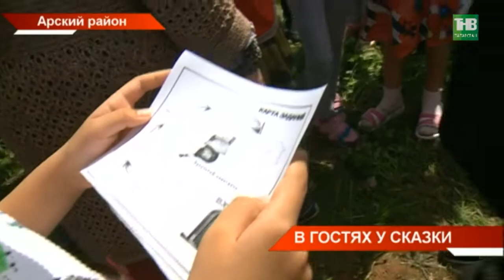В Татарстане откроется интерактивный парк по мотивам татарских сказок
Лапа Шурале, замок Аждахи, избушка татарских гномов и многое другое. В этом году в Татарстане откроется интерактивный парк по мотивам татарских сказок. Его построят на родине Габдуллы Тукая в селе Новый Кырлай. Закладка новой площадки сегодня прошла в резиденции Кыш Бабая и Кар Кызы. Как будет выглядеть сказка под открытым небом узнало ТНВ.

Координаты:
☎ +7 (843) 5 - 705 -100